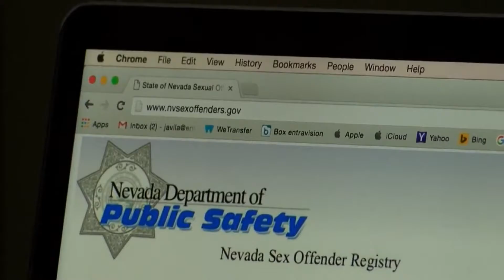Eric Jimenez Demo